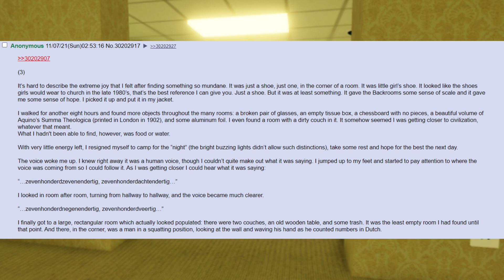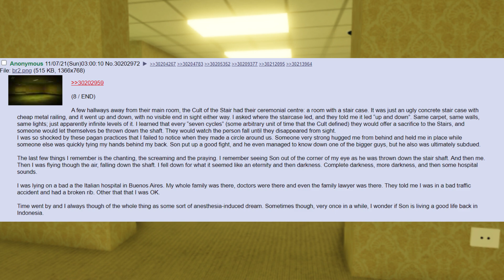4CHAN SCARY ENCOUNTERS - ANON IN THE BACKROOMS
Video also on BitChute soon.